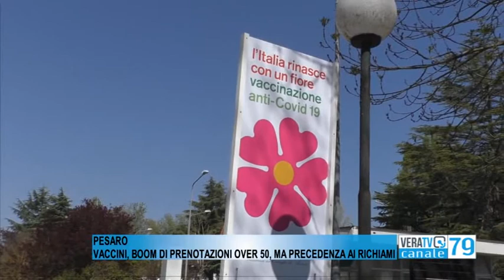Pesaro - Vaccini per gli over 50, boom di prenotazioni ma la precedenza è per i richiami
In poche ore, migliaia le richieste da parte dei cittadini